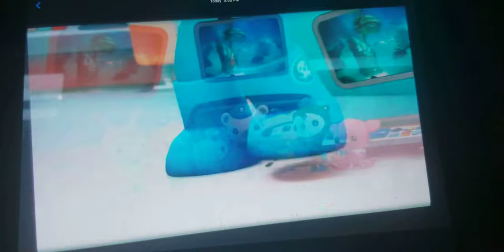Creature report cranes and dolphinfish